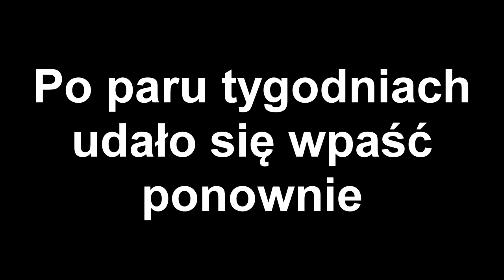Film dla dużych Chłopców / On powrócił / SanYang pogromca Chińskich 2t